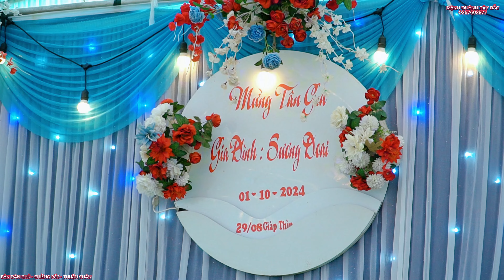TOÀN CẢNH LỄ MỪNG TÂN GIA [ GIA ĐÌNH: ÔNG BÀ SƯƠNG DOAI ]] TẠI BẢN DÂN CHỦ CHIỀNG PẤC NGÀY 1/10/2024